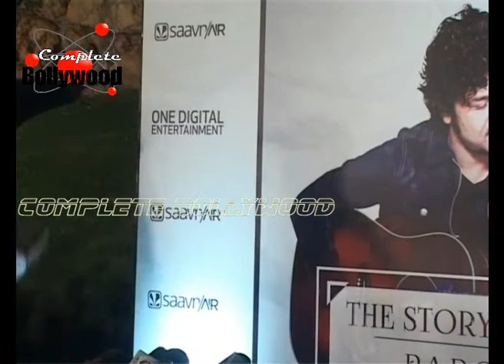Singer Papon Launches His Album ‘The Story Now’